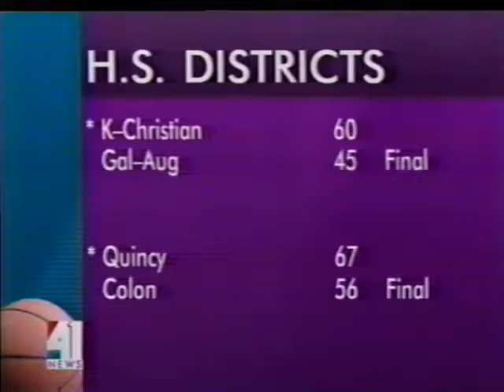West Michigan High School Basketball Highlights 2001